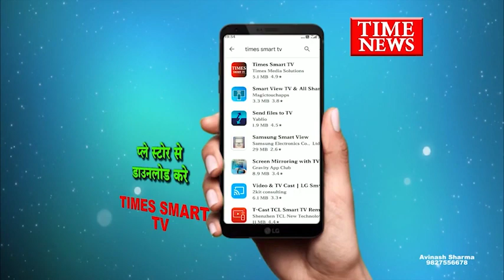जूनी इंदौर थाना क्षेत्र मे प्रॉपर्टी ब्रोकर के घर बदमाश घुसे पिस्तौल की नोक पर बंधक बनाने का प्रयास